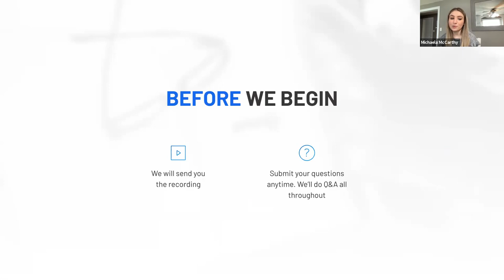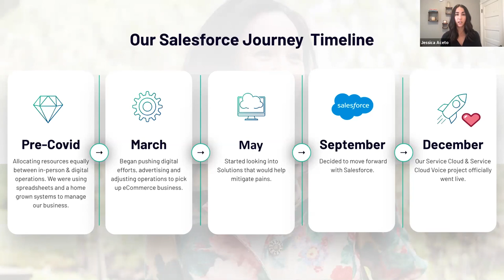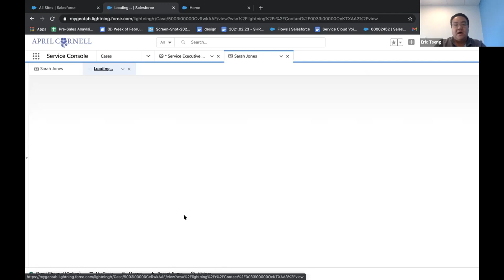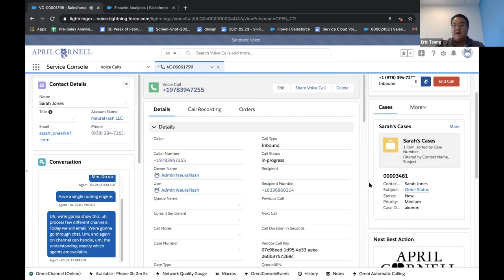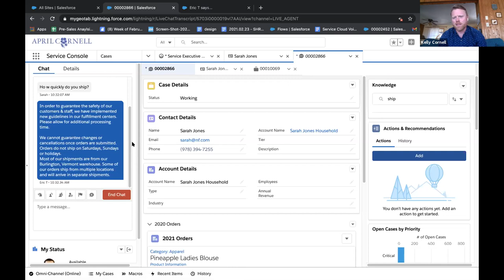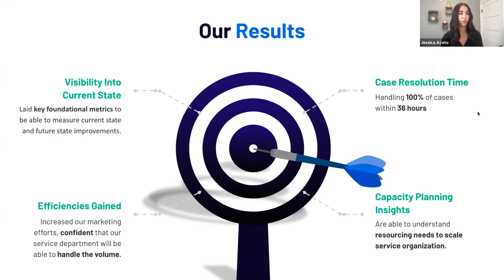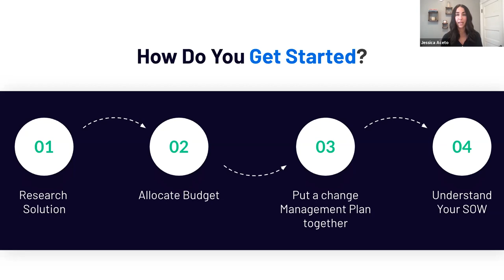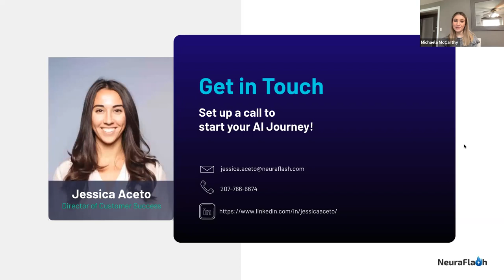April Cornell Webinar: Reimagining the customer and agent experience in a digital world [Replay]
In this webinar replay you will hear from our customer April Cornell as they discuss their digital journey with Salesforce, how we have also provided the guidance to assist them in their rapid ecommerce surge, and hear their experiences with Service Cloud and Service Cloud Voice!